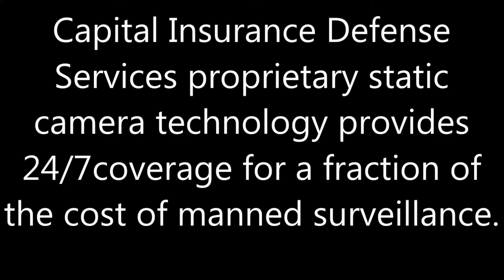Capital Insurance Defense Services-Static Camera Only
Our static cameras are deployed in public spaces and enables our adjusters and attorneys the ability to obtain covert coverage of a claimant’s residence on virtually a 24/7 basis. Deployed in public areas around a residence to capture any activity that can identify a potentially fraudulent claim and valuable intelligence moving forward. The cost for one week of coverage, is equivalent to one day of manned surveillance